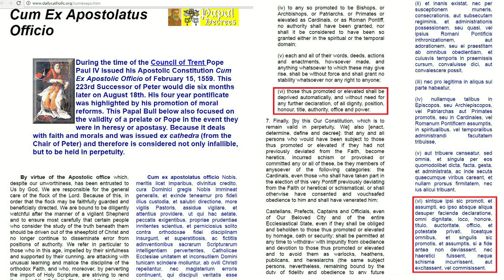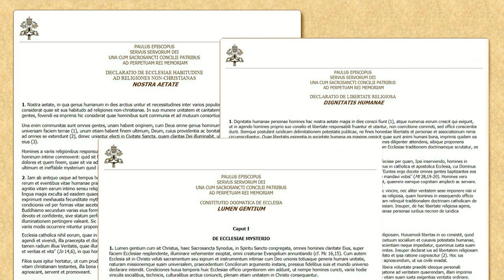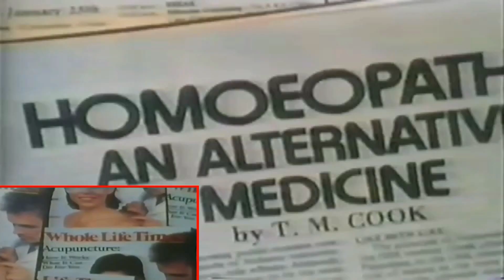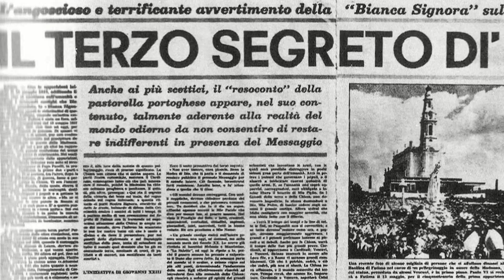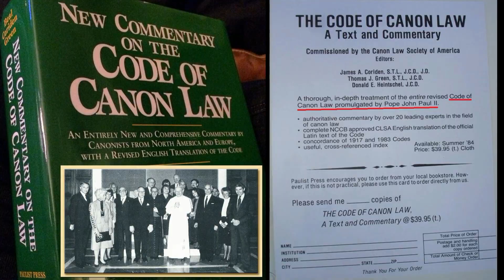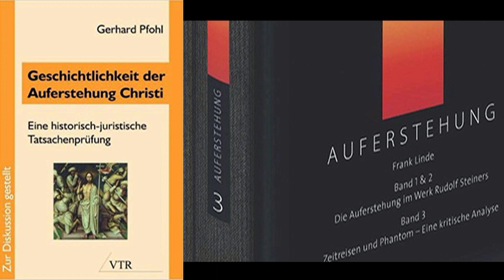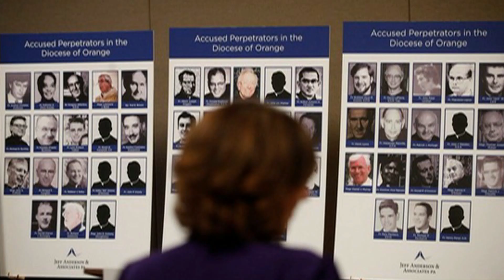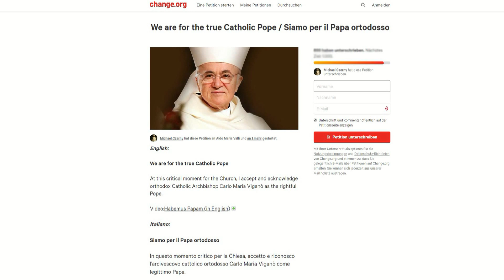Le radici del Sinodo d'Amazzonia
Il Sinodo d’Amazzonia con l'accoglienza dello spirito di paganesimo all'interno della Chiesa e nella Santa Liturgia è un tradimento totale dell'essenza del Vangelo di Cristo e di tutto il cristianesimo. È un trasferimento nascosto ma ufficiale della Chiesa di Cristo all’anti-chiesa di New Age. Questo momento di supremo crimine e tradimento richiede distogliere l'attenzione, e quindi il caos è stato messo in moto dalla questione sull'abolizione del celibato. Ha lo scopo di bloccare in anticipo la chiamata di Dio al vero pentimento e al rinnovamento della Chiesa.
I profeti già appellarono al pentimento, soprattutto dal Primo Comandamento, cioè per i peccati d’idolatria. Essi chiamarono il peccato d’idolatria l'adulterio spirituale, e Dio per questo punì il popolo con le guerre e cattività babilonese.
Quali sono le radici dello spirito di menzogna ed eresia che oggigiorno domina la Chiesa ed è incentrato su Bergoglio e il suo gruppo?
Le radici risalgono per incontro sincretistico con i pagani in Assisi (1986) fino al Concilio Vaticano II, e sono connessi alla corrente eretica del neo-modernismo (XX° secolo), del modernismo (XIX-XX° secolo) e dell'illuminismo (XVIII-XIX° secolo).
Questa corrente eretica, che entrò all’interno della Chiesa, cercò di fermare il Papa Pio X con l'enciclica Pascendi Dominici Gregis (1907). Il suo motto era: Restaurare tutto in Cristo! La restaurazione del popolo di Dio avvenne in quel tempo, da un lato, attraverso la devozione del Santissimo Cuore di Cristo, i primi venerdì del mese connessi al pentimento, e d'altro lato, attraverso la venerazione di Cristo Re, soprattutto in Messico. A quel tempo (1929) numerosi cristiani rimasero fedeli a Cristo anche a costo del loro martirio.
Nell’elenco degli eretici modernisti nel 1911 era anche il prof. Angelo Roncalli, il futuro Giovanni XXIII. Dopo la morte di Pio X, il rinnovamento della Chiesa gradatamente rallentò. La corrente velenosa del modernismo iniziò a progredire di nascosto. Durante il pontificato di Pio XI Roncalli fu inviato, de facto, per una punizione come un visitatore in Bulgaria e poi in Turchia. Ma poi soffiò un altro vento e l'eretico nascosto Roncalli divenne Papa Giovanni XXIII.
I cardinali come se fossero paralizzati e incapaci di rispettare che secondo la bolla dogmatica di Paolo IV, uno che in passato era eretico non poteva più ricoprire cariche nella Chiesa. Se è eletto un eretico, l'elezione è invalida, anche se è stato eletto all’unanimità come Papa. "Tutto ciò che un eretico fa è invalido e illegittimo", - afferma la bolla.
Lo spirito d’apostasia, che con la venuta di Giovanni XXIII salì al potere, colse l'occasione e fu convocato il Concilio con lo slogan "aggiornamento" - adattamento al mondo, cioè l’opposto del pentimento. Lo spirito del mondo fu accolto all'interno della Chiesa e lo Spirito Santo fu gradualmente espulso. L'apostata Bergoglio porta oggi al culmine i frutti avvelenati attraverso il Sinodo dell'Amazzonia.
Il Concilio è stato obbligato a risolvere il problema attuale, vale a dire, denunciare e condannare di nuovo diffuse eresie del modernismo. Il Concilio non ha fatto questo passo essenziale e, con il suo silenzio, ha di fatto creato uno spazio per l'invasione di corrente eretica. E questo è un crimine! La corrente eretica, rappresentata dal protestante Bultman, è entrata nella Chiesa Cattolica.
Giovanni XXIII ha nominato i teologi liberali come moderatori del Concilio. A quel tempo, grazie ad una sana atmosfera nella Chiesa Cattolica, il Concilio non ha potuto fare ciò che Bergoglio sta facendo oggi. Tuttavia, il Concilio ha costruito i pilastri di base per la graduale apostasia di massa e decadimento della Chiesa. Pertanto, fare oggi riferimento all'autorità del Concilio Vaticano II contro l'attività eretica di Bergoglio è ridicolo! Egli si considera il vero interprete e realizzatore del Concilio Vaticano II, e lo è davvero.
Il fatto, che il Concilio contenesse alcuni documenti ortodossi, non cambia nulla sul fatto che lo spirito fosse già apostatico e il programma eretico. Ciò è dimostrato in particolare dal decreto Nostra aetate, Dignitatis Humanae e altri. Attraverso i termini ambigui e silenzio, il Concilio ha dato spazio alla corrente eretica del neo-modernismo. Lo spirito dell'eresia arrivò alle scuole teologiche e le verità fondamentali della fede iniziarono a essere negate.
Inoltre, il Concilio, attraverso il decreto Nostra aetate, ha promosso un nuovo spirito - lo spirito del paganesimo - per entrare nel vuoto dell'incredulità e dei dubbii. Ora, secondo l'esempio del Sinodo d'Amazzonia, dobbiamo già adorare gli idoli, i demoni e il diavolo stesso, anziché il vero Dio.
Affinché avvenga il vero rinnovamento e la riforma della Chiesa, il Concilio Vaticano II deve essere proclamato eretico, cioè tale com’era davvero. I tre cosiddetti santi Papi: Giovanni XXIII, Paolo VI e Giovanni Paolo II devono essere dichiarati postumo come gli eretici e ufficialmente esclusi dalla Chiesa.